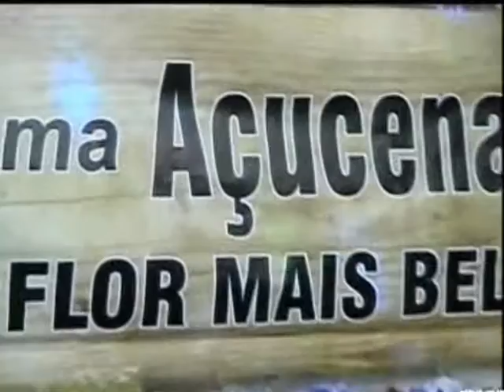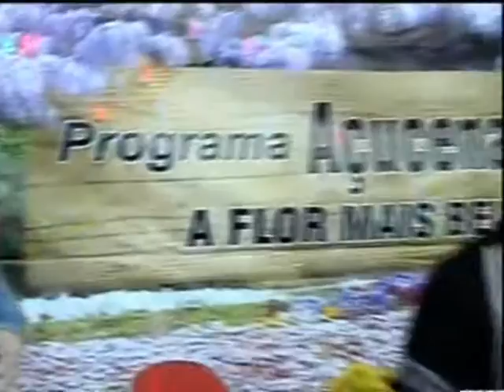PROGRAMA AÇUCENA DREVIANE 05022016 TV CINEC